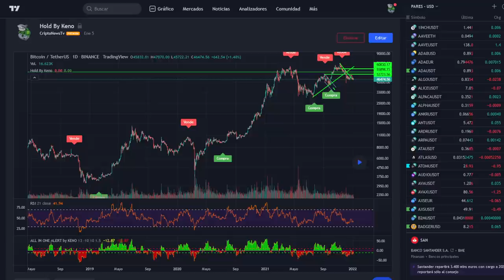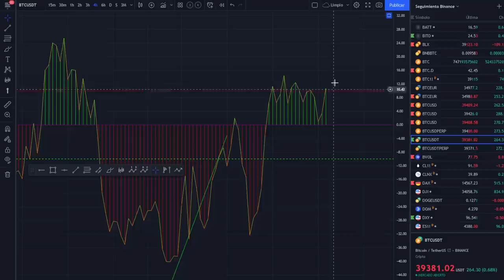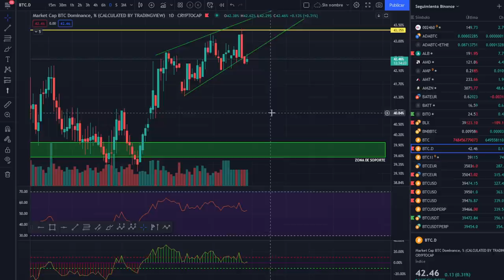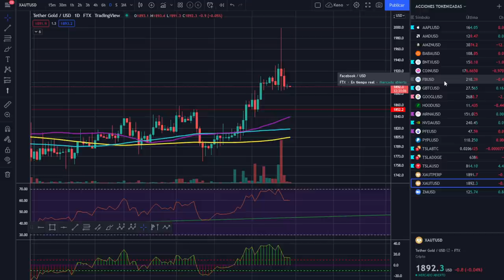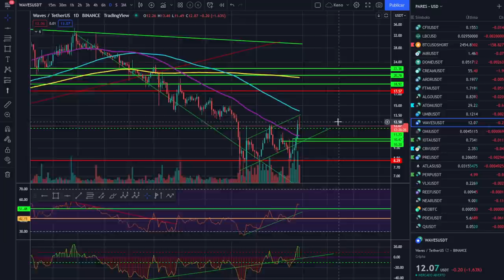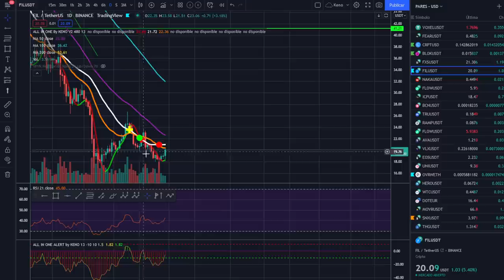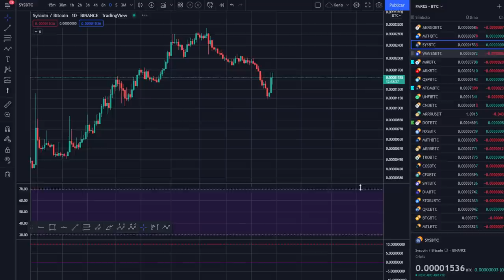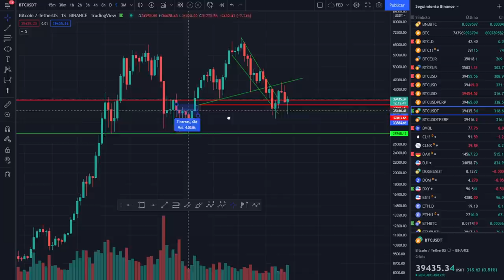🚀 BITCOIN ¡DOBLE O NADA! ¡BUSCANDO ESTE CIERRE! ¡ANÁLISIS DOMINGUERO DE BITCOIN!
MUY IMPORTANTE ESTE CIERRE SEMANAL.

LECTURAS RECOMENDADAS:
EL MEJOR SOBRE BITCOIN Y BLOCKCHAIN FÁCIL DE ENTENDER: